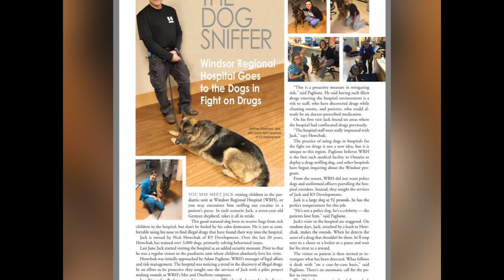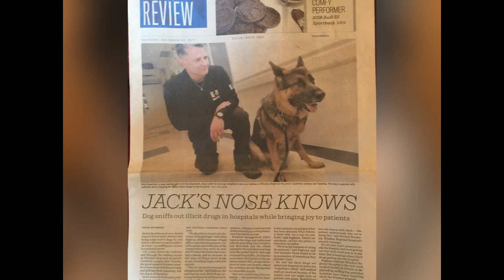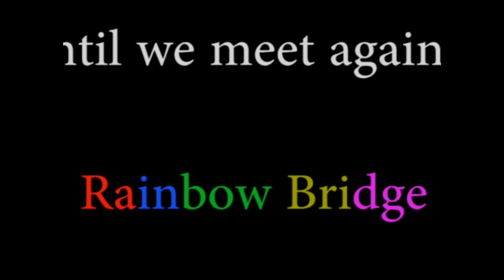Tribute to Big Jack